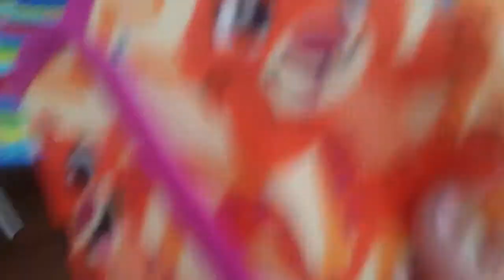School morning routine (read des)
Sorry for my brother he wanted to play with my dolls PEACE✌